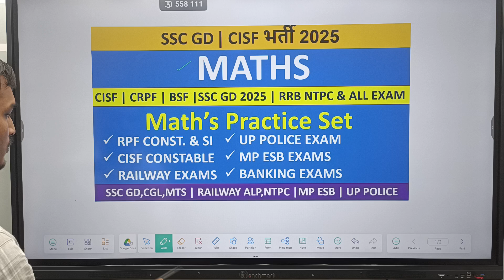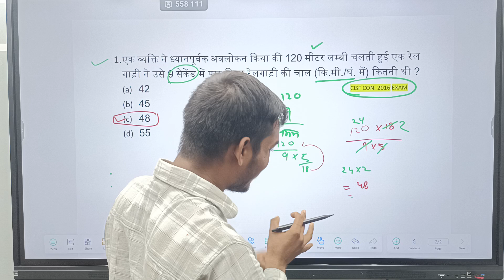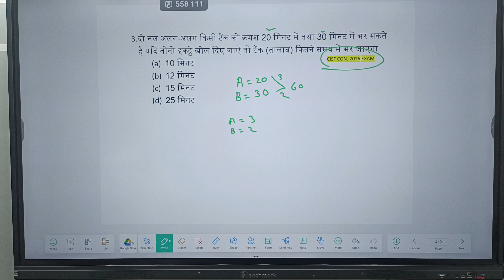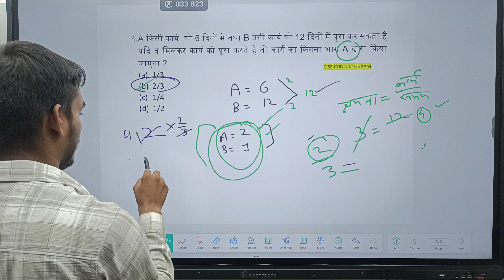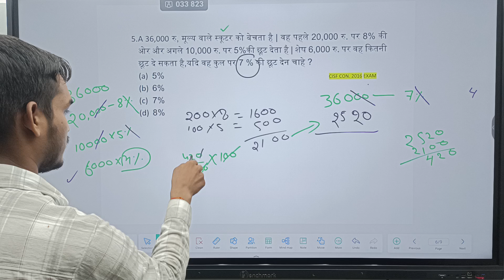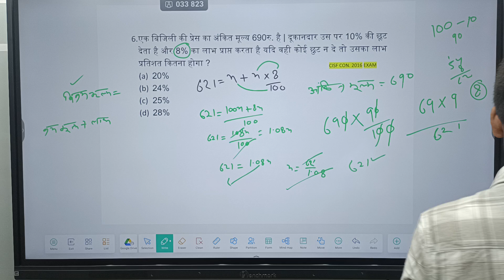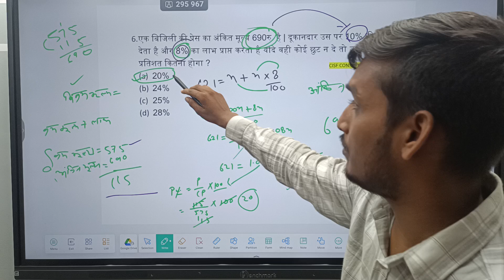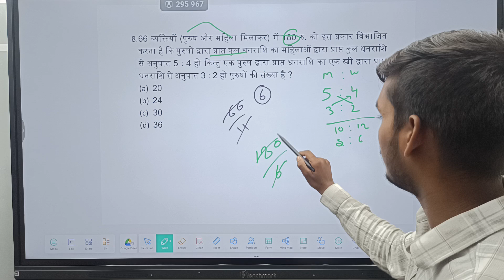ssc gd 2025 | ssc gd maths | complete revision for ssc gd maths maths sscgd | cisf exam maths